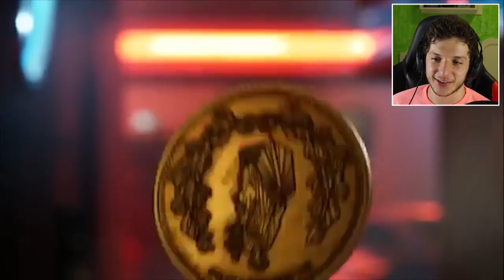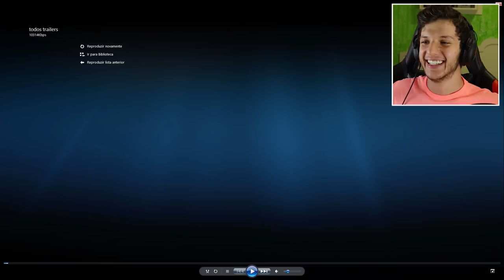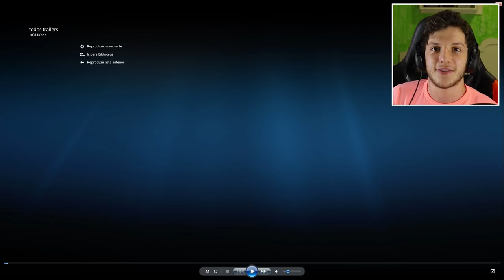FORTNITE: O FILME | Todos Trailers e Curtas (Temporada 1 - Temporada 19)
Fortnite : O Filme - Todos trailers e curtas (Capítulo 1 - Capítulo 3)

Programa para editar: Adobe Premiere